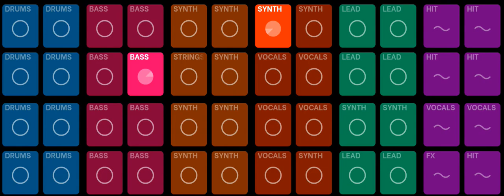Mr J - Sand Dune (Official Music Video )